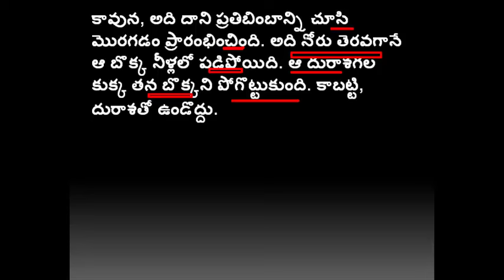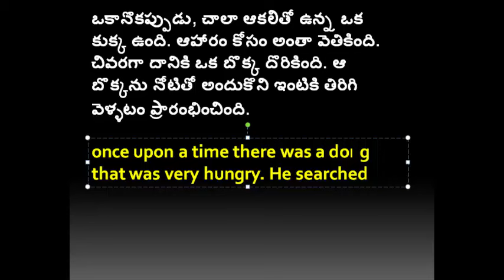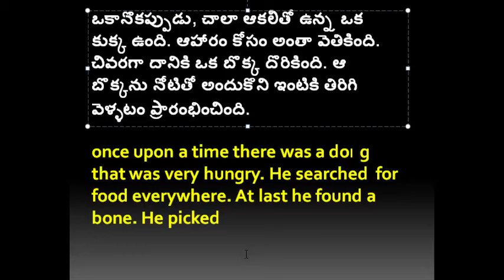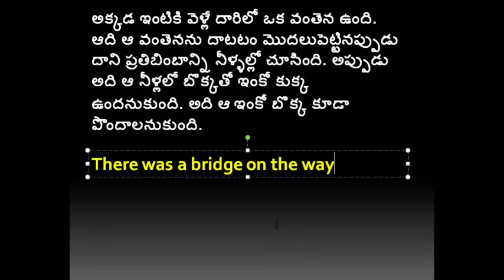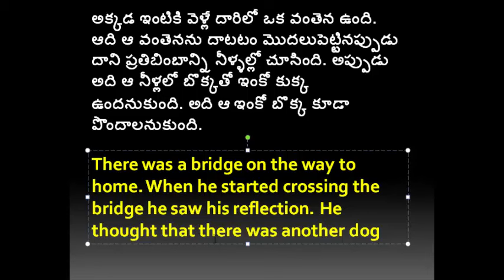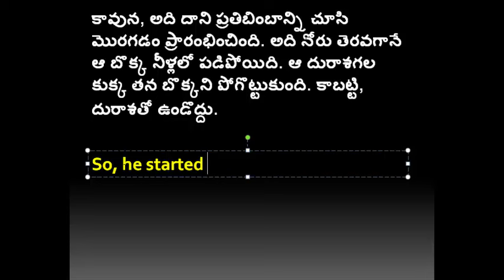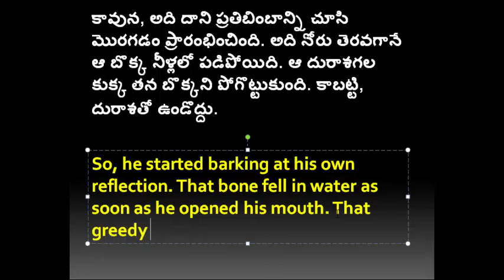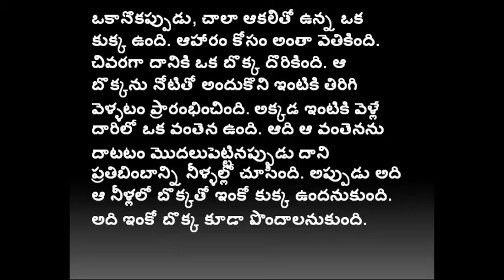Learn English through stories 05 | Stories to English | Sai Spoken English stories in Telugu